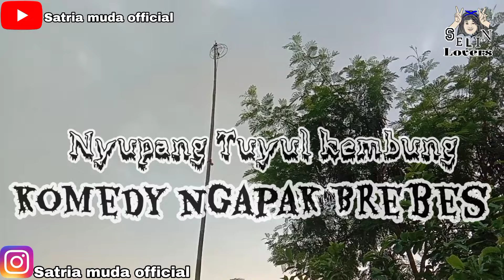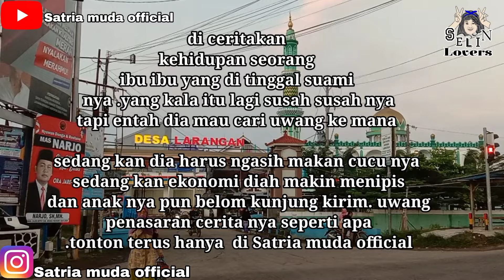Nyupang tuyul kembung||Film pendek Ngapak Brebes.(part.01).(episod.03)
Nyupang tuyul kembung||film pendek Ngapak Brebes/episode 03./part.01.

Di ceritaakan ada nya ibu ibu di desa. yang sedang mengalami kesusahan ekonomi .di karnakan dia harus menghidupi seorang cucu yang di manah cucu dari ibu itu di titipkan ole emak nya .di kala itu ibu dari anak tersebut tida kunjung mengirimkan uwang ..dan akhir nya ibu tersebut. mencari uwang dengan jalan pintas .ya ituh (Nyupang /pesugihan) Tuyul kembung..

penasaran kan dengan jalan ceritanya .stay tun terus hanya di
(Satria Muda Official)..
selamat menyaksikan..